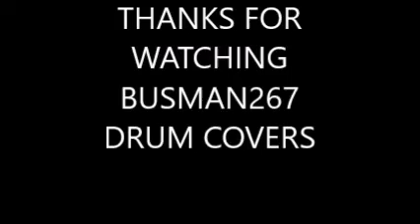613) ROCK MY BODY BY BUSMAN267 DRUM COVERS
drums
drumming
songs
music